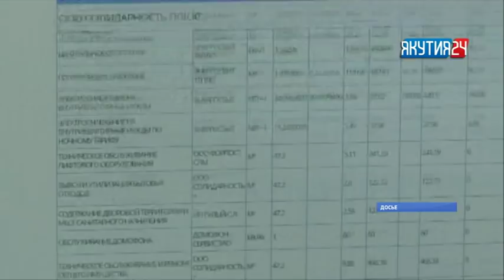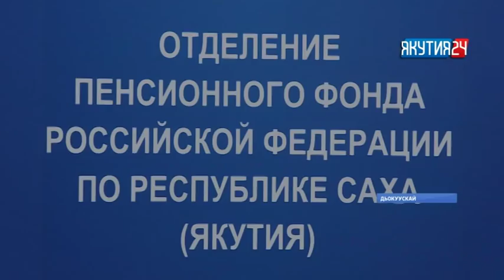«Саха сирэ» информационнай биэрии. Тохсунньу 10 күнэ, 18:00 ч